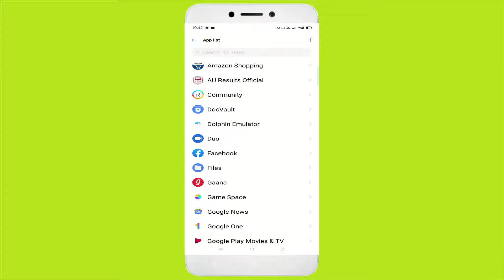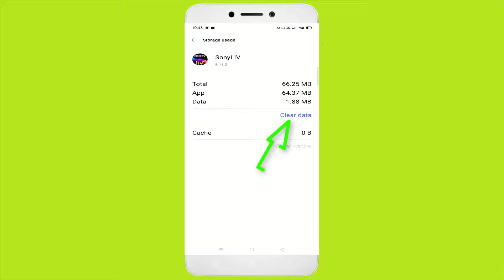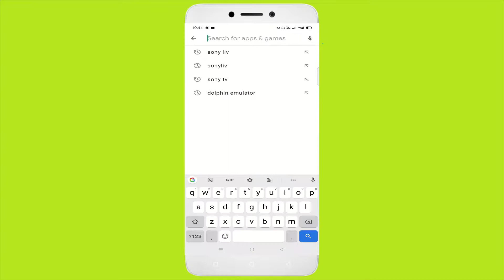How To Fix SonyLiv App Keeps Hanging Problem Android & Ios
In This Tutorial How To Fix SonyLiv App Keeps Hanging Problem Android & Ios